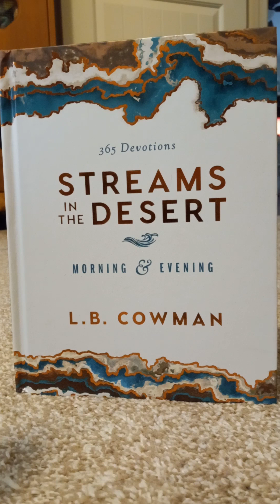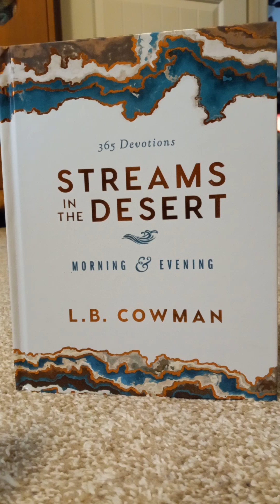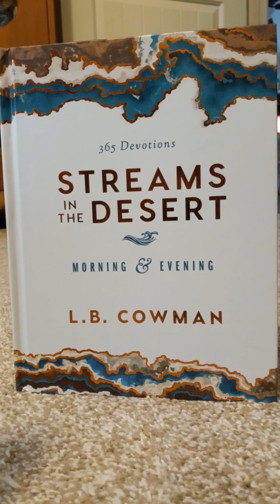Finding Courage in God's Presence. Hebrews 13:5-6